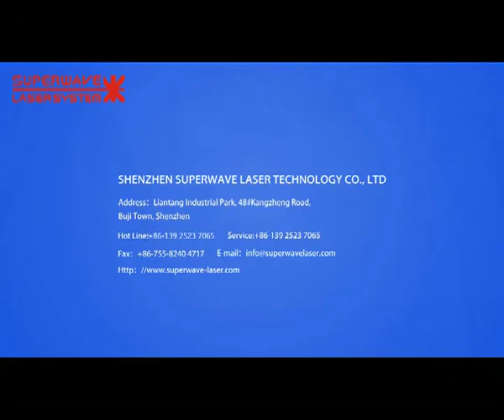3D laser engraving machine for radian engraving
Wechat:superwavelaser123